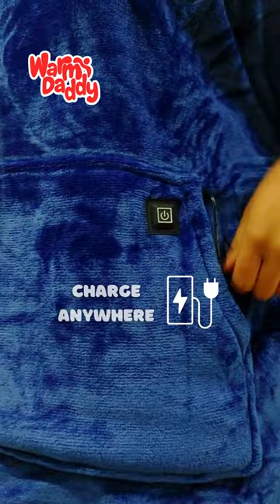The Warm Daddy | New Battery Heated Hoodie!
Introducing our Brand New Warm daddy, battery heated hoodie!
Wrap up warm with Warm Daddy this winter.